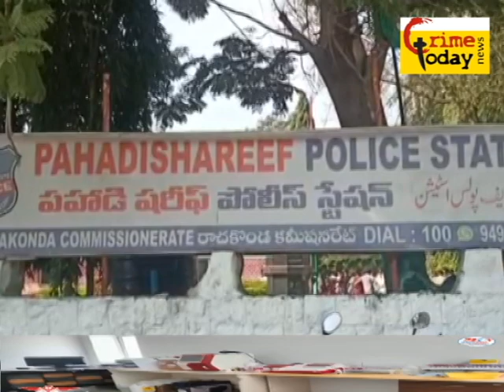chemical box blast hone se 2 naujawan zakmi .25.1.2022